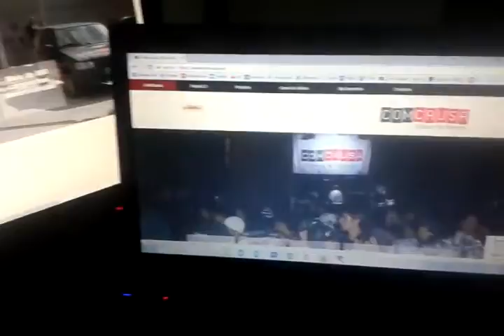Final da primeira fase do Comunicando